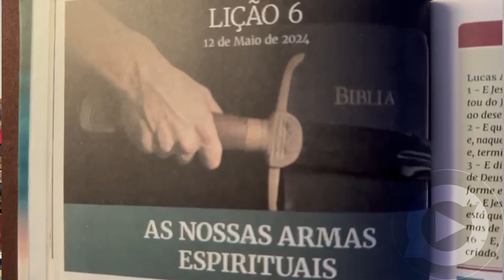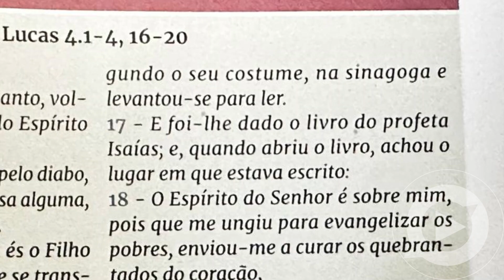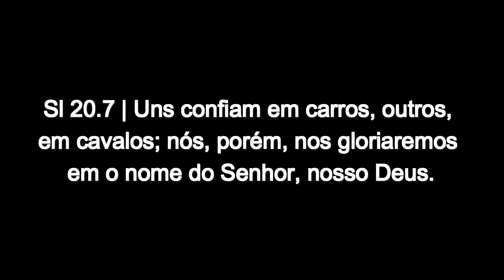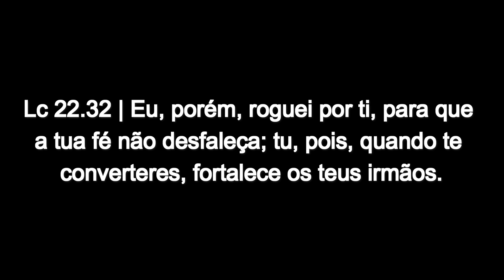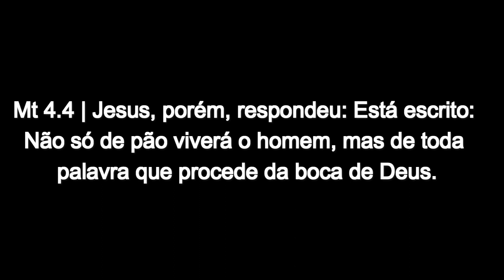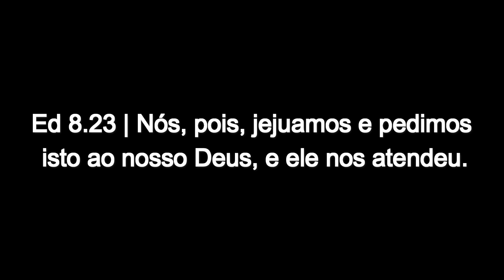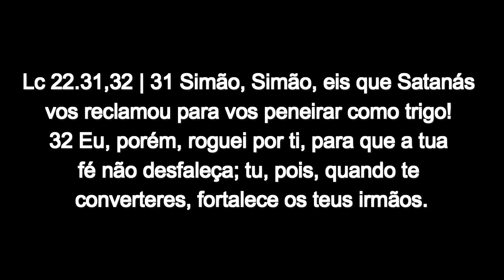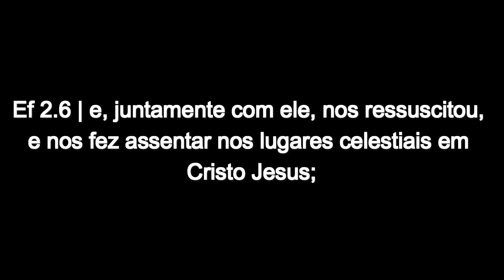EBD | 6ª LIÇÃO | ADULTOS | AS NOSSAS ARMAS ESPIRITUAIS | 2° Trimestre de 2024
A Lição 06 aborda as armas espirituais disponíveis para os cristãos na luta contra o mal. Ao longo da história bíblica, exemplos como Davi, Josafá e Gideão mostram que Deus provê estratégias para vencer. Essas armas incluem a Palavra de Deus, a Oração e o Jejum. A batalha espiritual é real e exige preparo constante. O texto destaca a importância de conhecer as estratégias do inimigo e estar equipado com as armas espirituais. Jesus é apresentado como o exemplo máximo de quem usou essas armas. O objetivo é encorajar os cristãos a permanecerem firmes na fé, confiando no poder de Deus para vencer as adversidades espirituais.